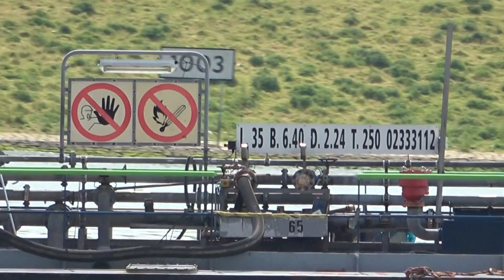HYDROVAC 11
Scheepsgegevens
Scheepstype Motortankschip
ENI-nummer 02333112
Bouwjaar 2010
Bouwwerf Arkul Shipyard in Arkul
Afbouwwerf Bijlsma Shipyard BV in Lemmer
Tonnage 250
Afmetingen 35.00 x 6.40 x 2.24
Voortstuwing 350 pk Scania
Motortype DI 12 59 M
Kopschroef 102 pk Cummins Verhaar Omega-Jet
Mutaties
Mutatiedatum 2010
Naam HYDROVAC 11
Eigenaar International Slop Disposal BV in Rotterdam